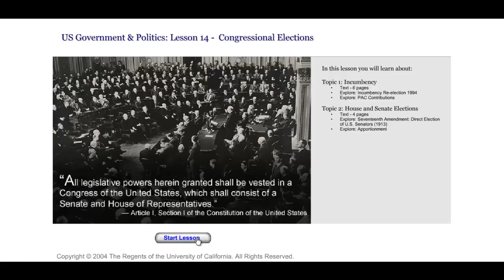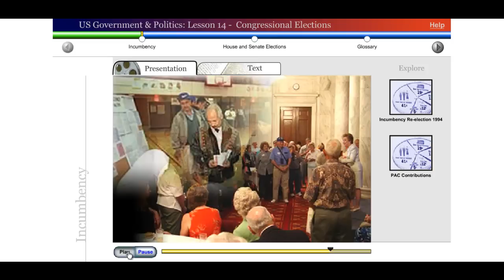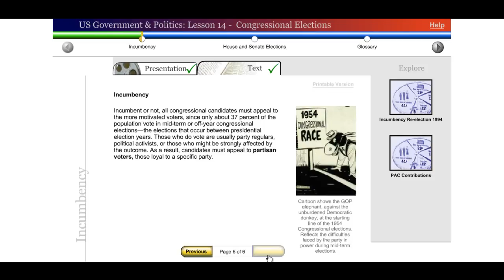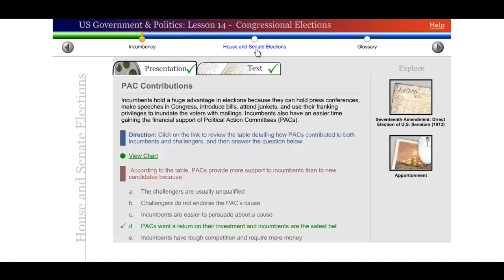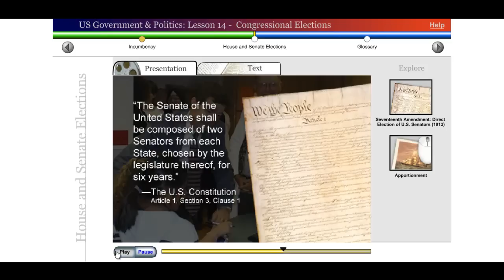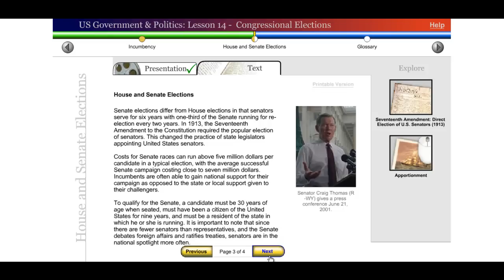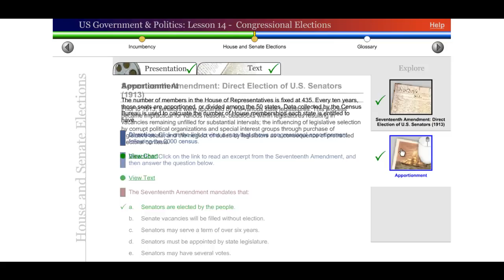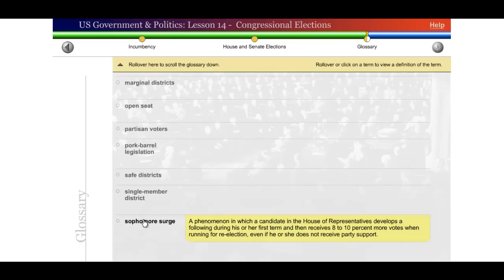Saylor POLSC231: US Government & Politics: Lesson 14 - Congressional Elections